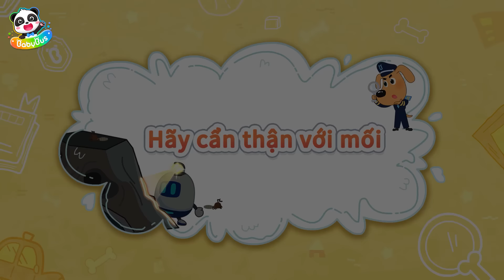Hộp ảo thuật thần kỳ | Hoạt hình cảnh sát trưởng Labrador | BabyBus